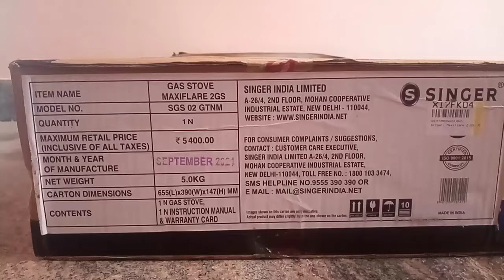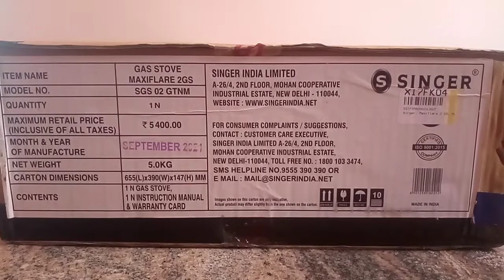Singer Maxiflare 2gs Gas burner stove...FlipkartBig Billion Days.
Hi, friends in this video I have shown unboxing of Singer maxiflare 2 GS from flipkart.Gas stove is efficient and flame throughput is decent.